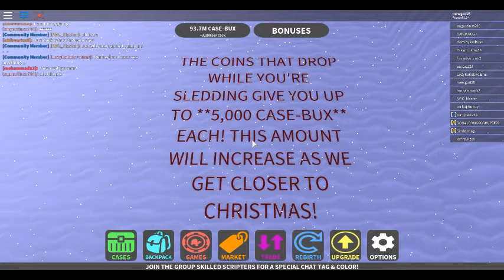case klicker ep4